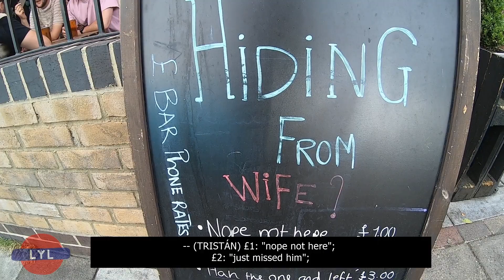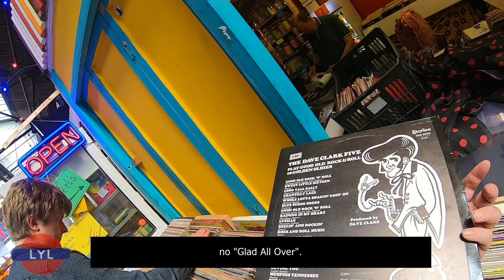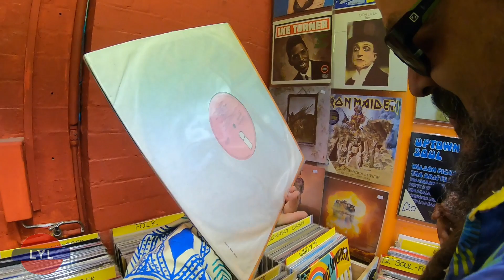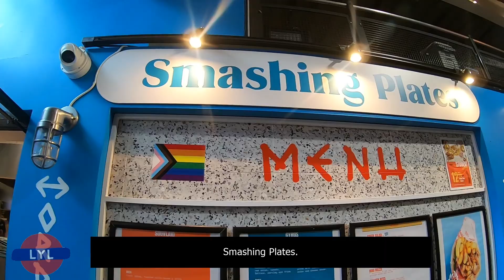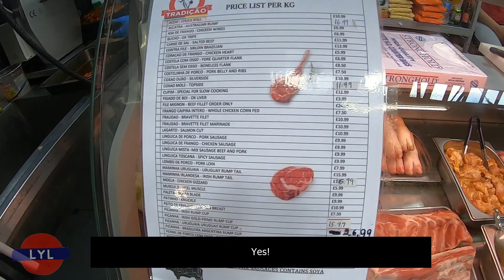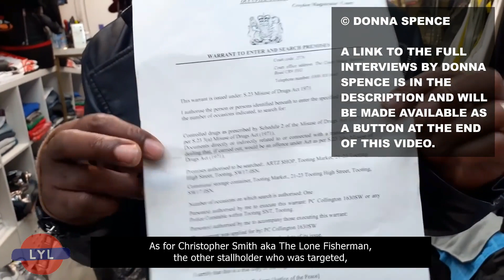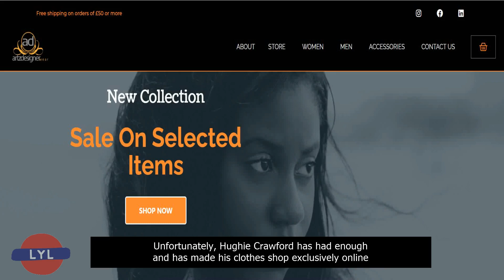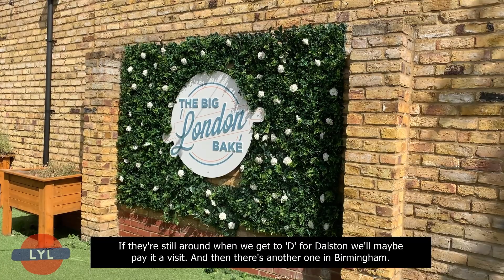Balham ¦ (4/6) ¦ Love Your London ¦ Tooting Market ¦ Broadway Market ¦ Tooting High Street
In our latest episode, Tristán White and Sharon Crawford explore Tooting's two famous markets: Tooting Market and Broadway Market. They also check out some of the amazing street art and finish up at The Castle, a pub famous for its ties to rock'n'roll history, and which now has a strange white tent in the garden. We also uncover a scandal where Jamaican-owned businesses are being unfairly targeted by the police and Tooting Market's management.

We visit The Secret Bar, which is Portuguese-owned and a pint of Super Bock costs just £3.50. It is co-owned by the same people who run Mina's restaurant, opposite. We look for rare garage vinyl at Dr Vinyl, now sharing a space with the Candy Cane Lounge. We check out Ma'at African Art, where one piece could be worth half a million pounds, apparently. We almost buy a Sea Dragon at Market Pets. We check out Music Specialists, home to Tooting's reggae and ska scene. We try some amazing Brazilian meat at Açougue Tradição, clothes at Susan's Couture, and meet Divine and Grace. We wonder what impact the new Sky Market will have on Broadway Market. And we talk to the people running the Big London Bake behind the Castle Pub, which has nothing to do with the Great British Bake Off.

FURTHER VIEWING:

See Donna Spence's interview with Hughie Crawford and The Lone Fisherman, the two Jamaican businesses recently targeted. We urge you to do so! There'll also be a link at the end of the video.

TIMESTAMPS:

00:00 Intro - Tooting High Street (Balham episode 4)
01:06 Totterdown Street and Irony's amazing street art
02:18 Outside The Secret Bar - we meet Rui - Tooting Market
04:09 Candy Cane Lounge and Dr Vinyl (Darren)
09:10 Ma'at African Art - we meet Ernest
14:38 Super Bock at The Secret Bar
17:38 Tooting High Street
18:45 Street art in the car-park between the markets - Tooting gallery
19:43 Entering Broadway Market, Tooting
20:53 Market Pets
22:14 Açougue Tradição - Brazilian meat
23:40 Music Specialists and Susan's Couture
25:20 Divine and her amazing stall
27:19 We meet Grace who tells us about Hughie Crawford and The Lone Fisherman
31:06 The Castle Pub and its connection to Status Quo
33:13 The Big London Bake South
33:14 Outro - and what to expect in the next episode

Thank you. Please remember to SHARE our videos, it's the best way for us to get our message out there. Love Your London! Love you!